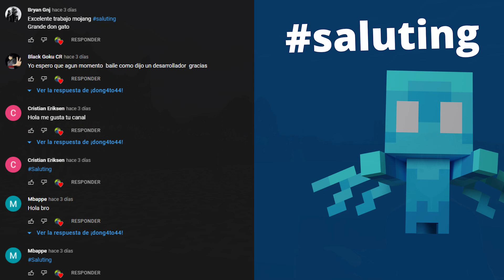👉NUEVO CUERNO DE COBRE EN MINECRAFT PE// Minecraft 1.18.30.26 BETA 👀👈 Minecraft 1.19 The Wild update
Volvemos amigos.
Si te gustó el vidio, deja tu like, comparte
Y comenta mmm un comentario jajaja

Pd:viva maincra...

Hazte miembro y forma parte de está gran comunidad:)
Obtendrás algunos beneficios a la hora en que haga directos, estrene videos o así: